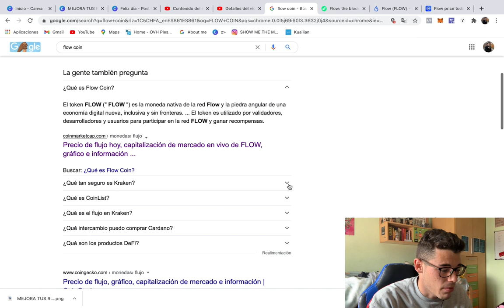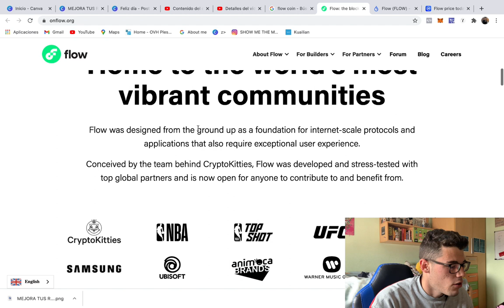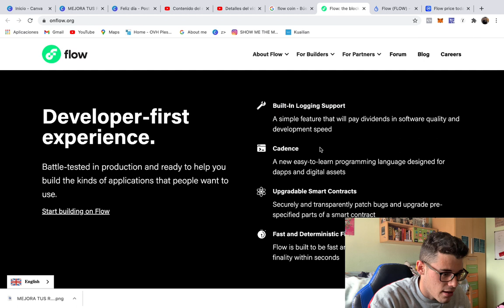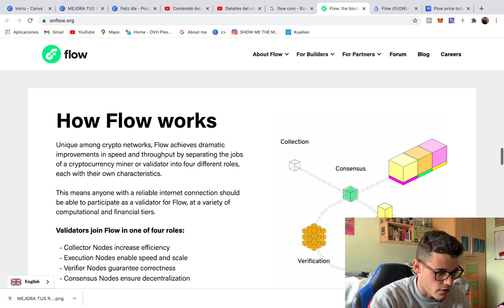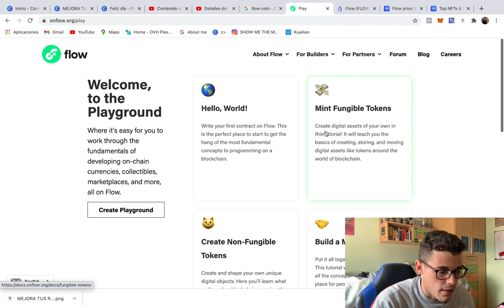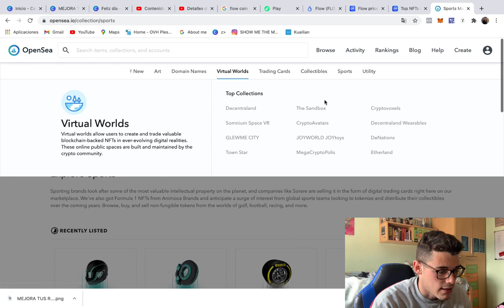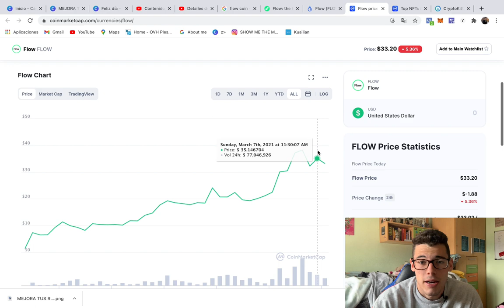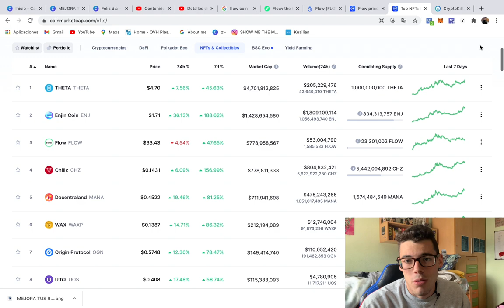🔮 EL FAMOSO +11.000% DE FLOW TOKEN Y SU PREDICCIÓN - ✅ ¿QUÉ ES FLOW? ¿CÓMO FUNCIONA FLOW? 😱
Buenas familia, aquí os traigo un nuevo video, esta vez hablando sobre el token de flow.